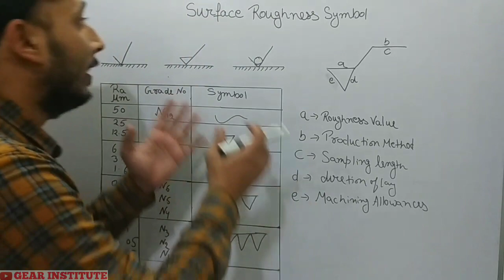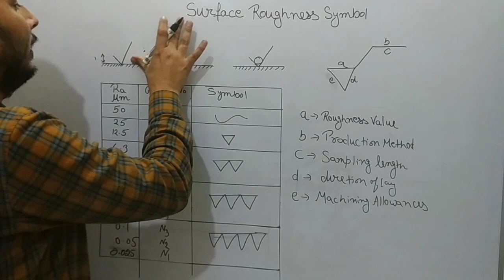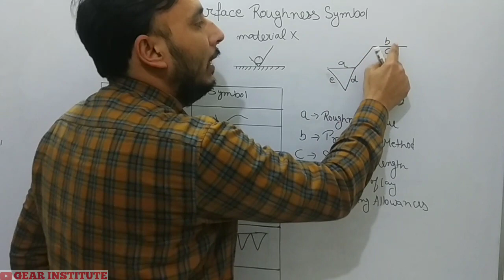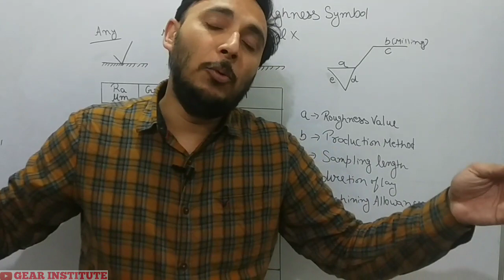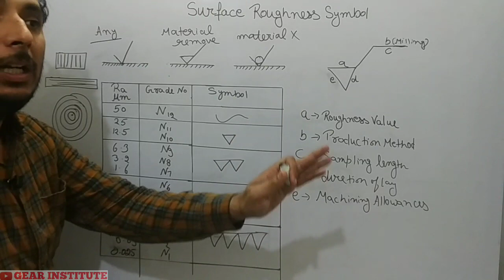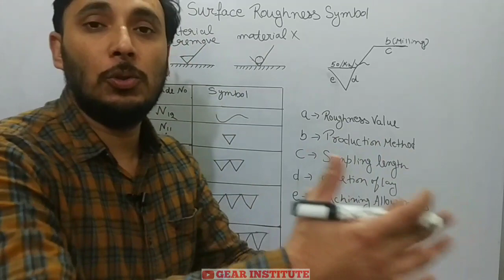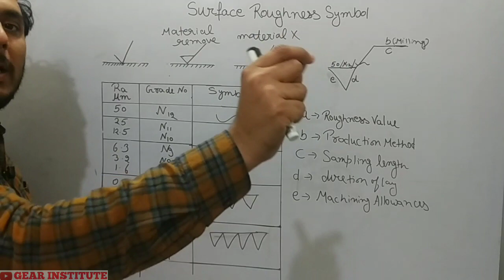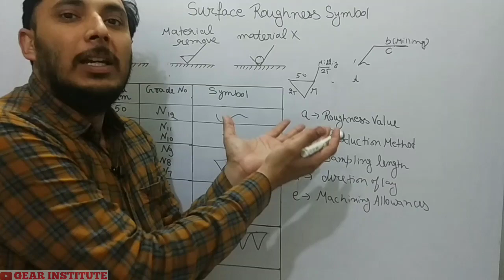Surface Roughness Symbol in Hindi || Surface Roughness Symbol kya hota hai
What is the symbol for surface roughness?
– The mean arithmetical value “Ra” in μm is assumed for roughness measurements. Surface Texture is the variation in the surface in the form of roughness, waviness, lay, and flaws. In practice, both the words – “Surface Texture” and “Surface Roughness” are used to explain common meaning of surface roughness symbols.

How do you indicate surface roughness?
Surface roughness often shortened to roughness, is a component of surface texture. It is quantified by the deviations in the direction of the normal vector of a real surface from its ideal form. If these deviations are large, the surface is rough; if they are small, the surface is smooth

What is RA value surface roughness?
Ra value. Surface roughness is a measure of the texture of a surface. It is quantified by the vertical deviations of a real surface from its ideal form. If these deviations are great, the surface is rough, if they are small, the surface is smooth.

What is RA in drawing?
Arithmetical average roughness （Ra） A portion stretching over a reference length in the direction in which the average line extends is cut out from the roughness curve.

What is the unit for surface roughness?
Average roughness is typically measured in either microns (µm) or micro-inches (µ-in, µ”). One micron equals roughly 40 micro-inches (µ”). Also note that "micron" and "micrometer" are equivalent, and both terms are commonly used. Key fact: Ra has units.

What do surface finish symbols mean?
Symbols that indicate the surface texture of machined and structural parts are used in industrial diagrams. The pictorial representation using these symbols is defined in ISO 1302:2002. This section will explain how to write these symbols to indicate surface textures

How is Ra value calculated?
Ra is calculated as the Roughness Average of a surfaces measured microscopic peaks and valleys.
That means you:
Measure height across the microscopic peaks and valleys.
Calculate the SQUARE of each measurement value.
Calculate the MEAN (or average) of those numbers (squared).
Find the square ROOT of that number.

What does RA mean for surface finish?
Roughness Average
Surface roughness is calculated measuring the average of surface heights and depths across the surface. This measurement is most commonly shown as “Ra” for “Roughness Average” and that value is used to determine compliance of equipment with various industry standards. Formally, Ra is described in ASME B46.

Searches related to surface roughness symbol
surface roughness symbol in drawing pdf

surface finish symbols triangle

surface finish symbols triangle pdf

surface finish symbols in machine component drawing

surface roughness symbols ppt

surface roughness unit

surface finish symbol in word

surface finish standards

surface finish,surface roughness,metrology and quality control,surface roughness symbol,surface roughness symbol in autocad,gear institute,surface roughness symbol kya hai,symbol for surface roughness